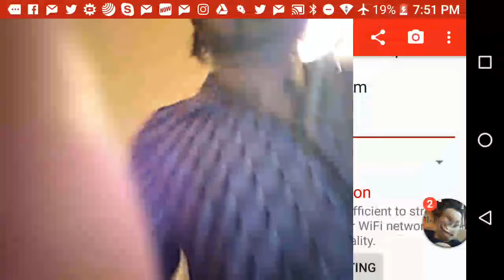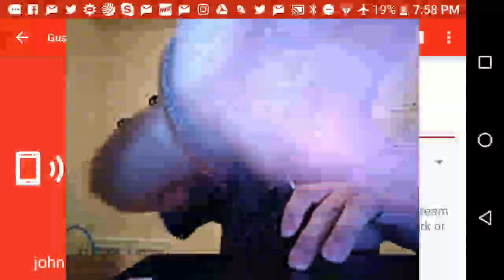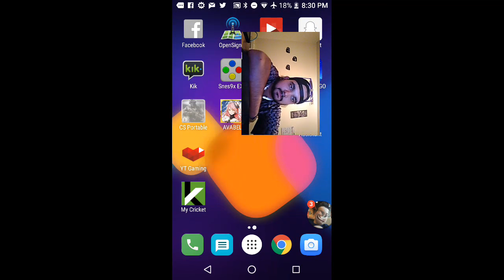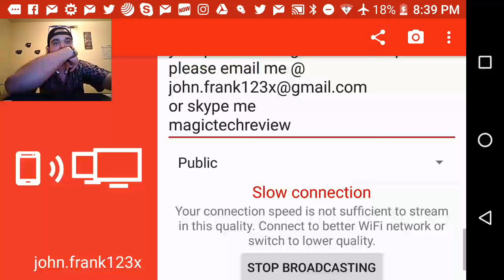Live: New HTC Nexus SailFish, Specs, First Look, 360° Video, Renders, HTC Nexus Marlin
on Amazon and shop like you normally would! That's it, any purchase made through this link gives the channel a small kickback thanks!!! CricketWireless MetroPCS BoostMobile Live: New HTC Nexus SailFish, Specs, First Look, 360° Video, Renders, HTC Nexus Marlin